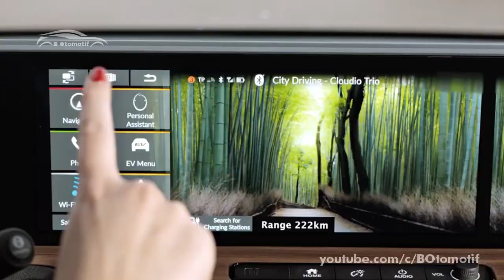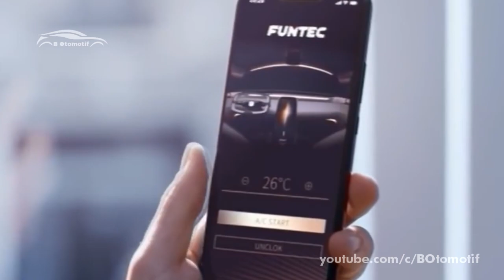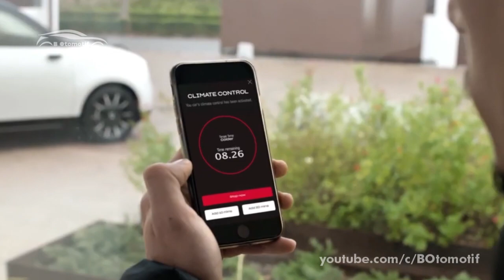Canggih dan Futuristik, SUV dari Honda ini Beda dari Biasanya !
Hi, Balik lagi di B Otomotif channel yang meembahas informasi seputar otomotif

Sebagaimana kita ketahui, tidak lama lagi Era mobil listrik sebagai bahan bakar hijau akan segera menggantikan mobil berbahan bakar yang tak terbarukan. Nah beberapa produsen tentunya bersaing dengan mengeluarkan produk-produk andalan mereka yang memiliki segudang fitur serta desain yang menarik pastinya.

Seperti salah satu pemain lama yakni Honda yang telah memamerkan sebuah mobil konsep SUV Listrik mereka di China. Penasaran dengan mobil tersebut ? Kalau udah yuk kita lanjut ke videonya.

Nonton Juga
Pesaing HR-V dan Corolla Cross, Ini dia Medium SUV dari Hyundai yang Futuristik dan Ganteng Banget !